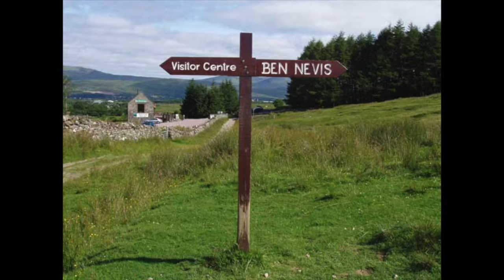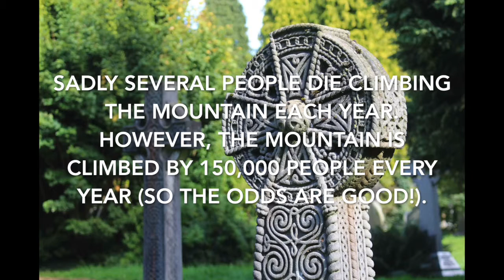Ben Nevis Meeting 27th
The video about Ben Nevis for the charity walk meeting on the 27.01.17.